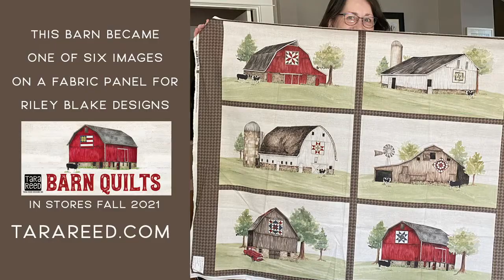🎨 Painting a Red Barn - timelapse video by Tara Reed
A peek at the process! I love to paint in watercolors and it is a layer-upon-layer process to get the realistic end result.  This is one of my red barn paintings that is part of the "Barn Quilts" fabric collection from Riley Blake Designs and a collection available for licensing through my agent at Roaring Brook Art.

- FOLLOW TARA REED ON SOCIAL MEDIA -

- VISIT TARA REED'S ONLINE SHOPS -